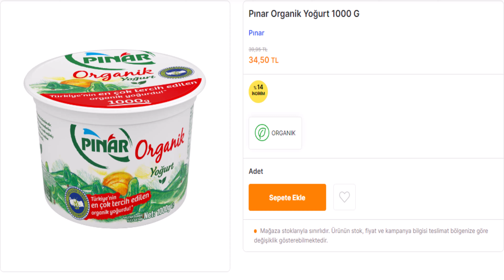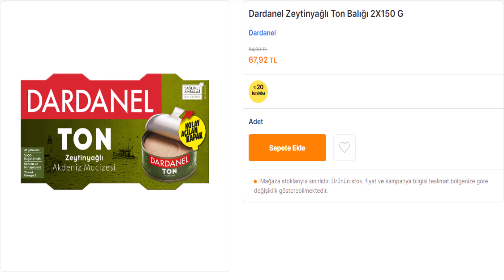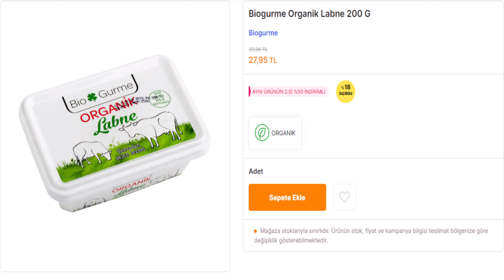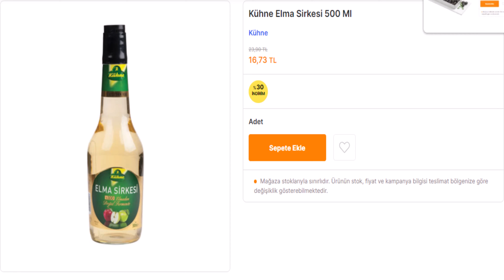MİGROS YARIN BAŞLIYOR | MİGROS Aktüel | YARIN KATALOĞU | AKTÜEL ÜRÜNLER